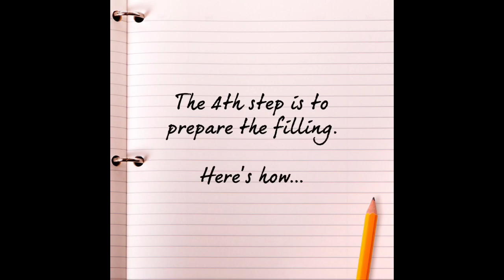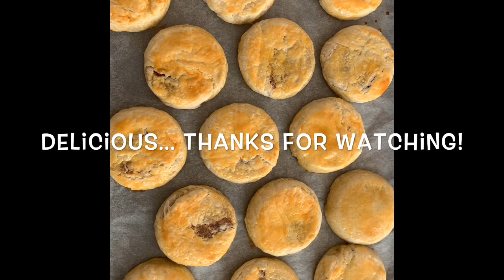Hopia Ube Recipe